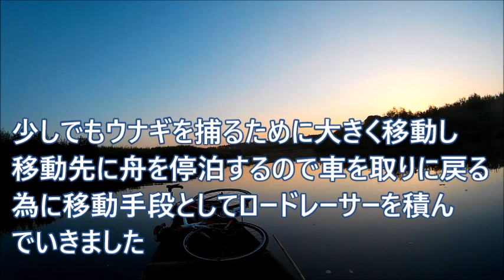自転車積んでウナギ捕り④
舟にロードレーサーを積んでウナギ捕りに行く動画です